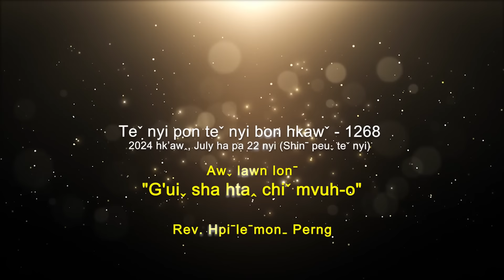Teˇ nyi pon teˇ nyi bon hkawˇ 1268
✝️ Awˬ lawn lonˉ - "𝐆'𝐔𝐈ˬ 𝐒𝐇𝐀 𝐇𝐓𝐀ꞈ 𝐂𝐇𝐈ˇ 𝐌𝐕𝐔𝐇-𝐎"
✝️ Bon maˍ ve - Rev. Hpiˉleˉmonˍ Perng